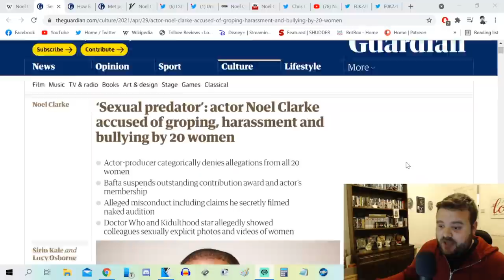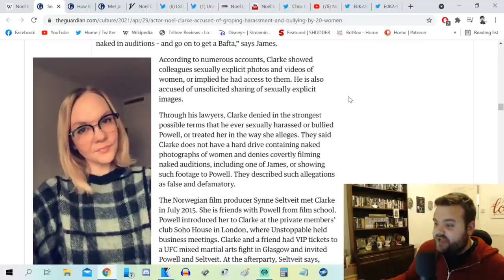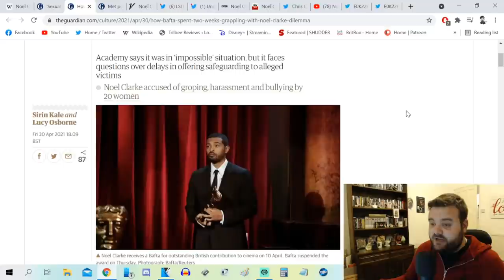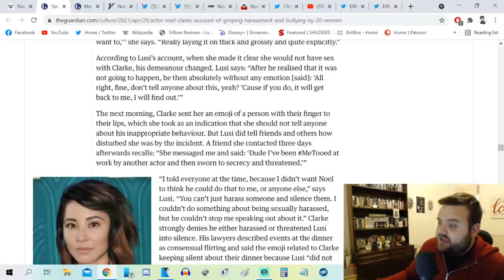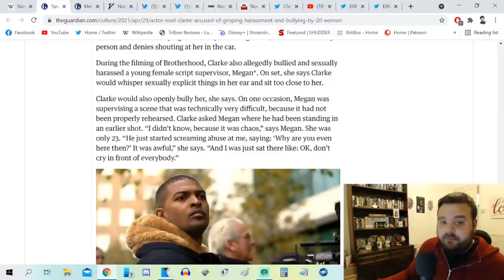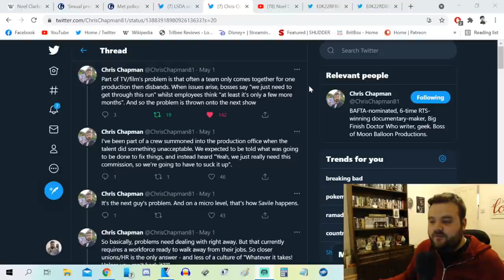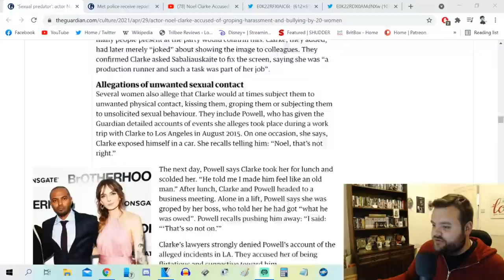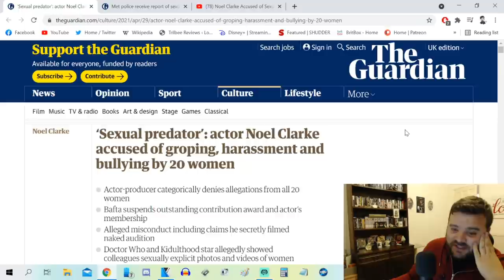Noel Clarke Needs To Get In The Bin - Accountability and Systemic Abuse Issues In TV + Film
Hopefully this comes across better than the midnight rambling that it was.